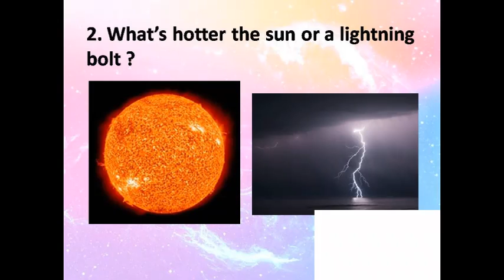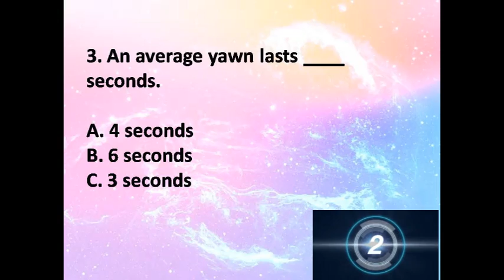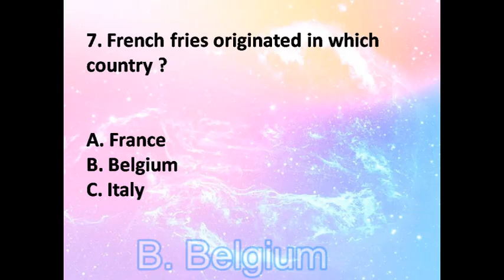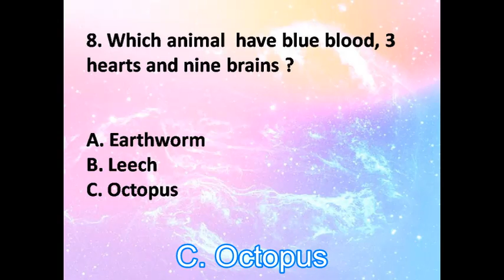Quiz on Amazing facts Part 3 !! Amazing facts which you don't know !! Science Quiz !!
Quiz on Amazing facts  Part 3 !!  Amazing facts which you don't know !! Science Quiz  !! Quiz activity for kids !! Learn with Fun. !!